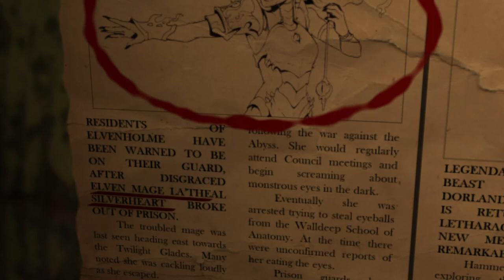Primovantor Pilgrim - Issue Four